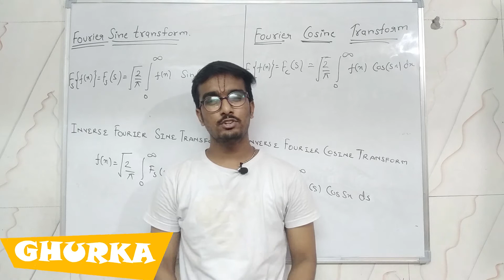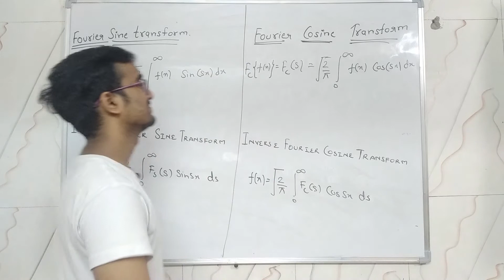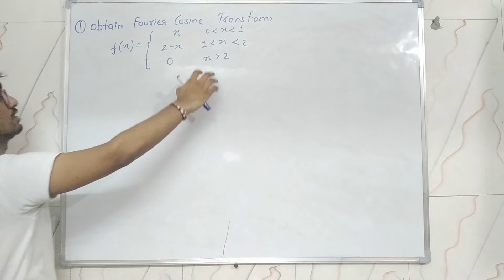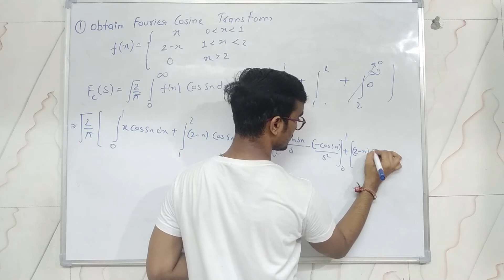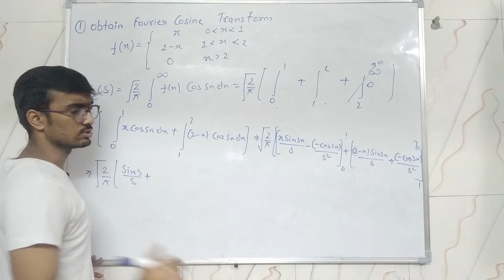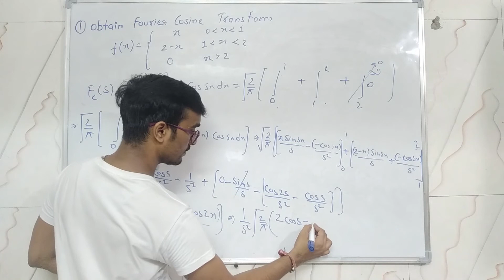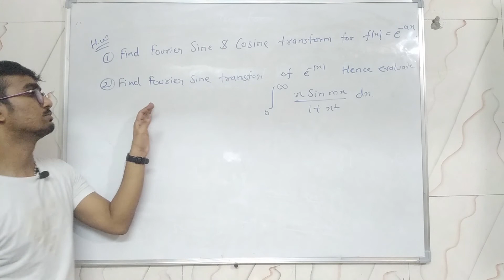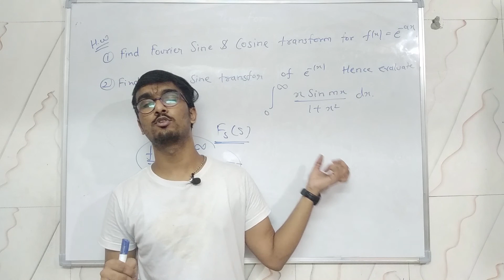#7 Fourier Sine & Cosine transform and their Inverse Transform || Explanation & Examples with Notes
Here in Fourier Series and Fourier Transform, I have discussed Fourier Sine Transform, Fourier Cosine Transform and Inverse Fourier Sine Transform, Inverse Fourier Cosine Transform in Hindi with Examples and Practice Questions.

📖Best Recommended Books/Sample Papers of Mathematics for Practice(My Opinion)

🎓 Best Books for practice (Placement Aptitude) :